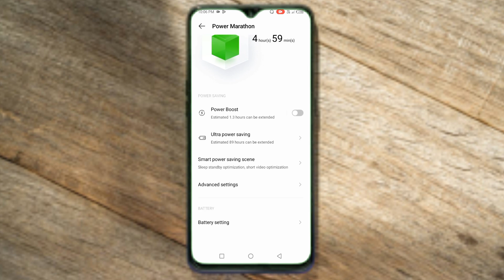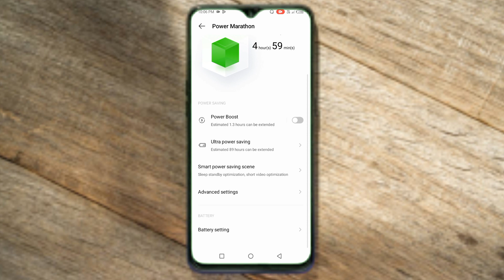Infinix Smart 6 Plus Show Battery Percentage ON Status Bar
Tnx For Waching Gys 🙏